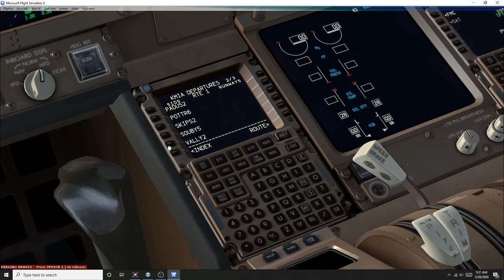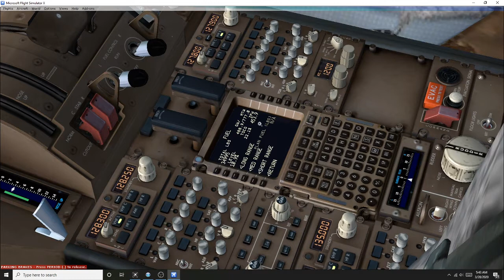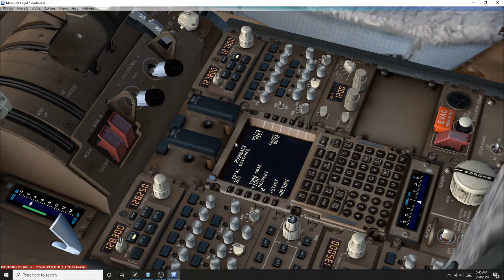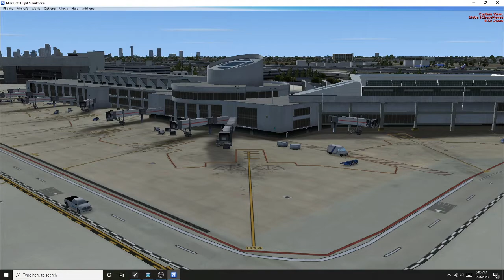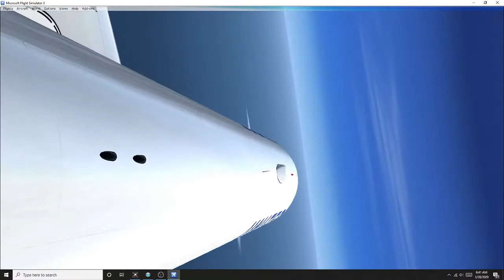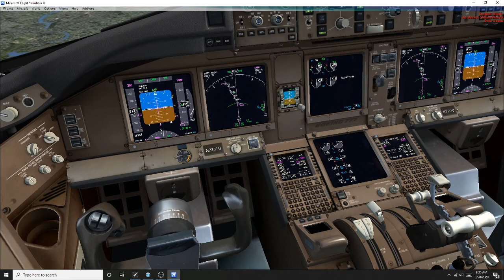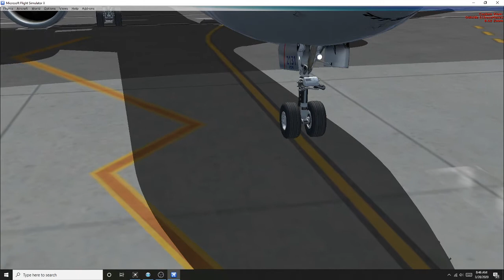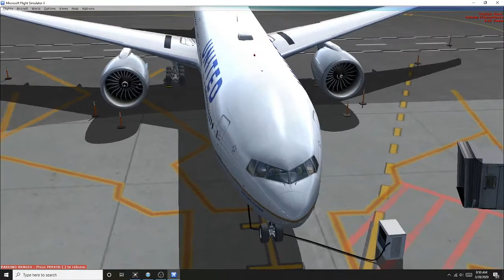FSX | Miami to Newark - UNITED 777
Warning headphone users at: 01:00:57

This is a simulation of a United flight with the Boeing 777 from Miami Florida to Newark New Jersey. The total flight time is 4 hours.